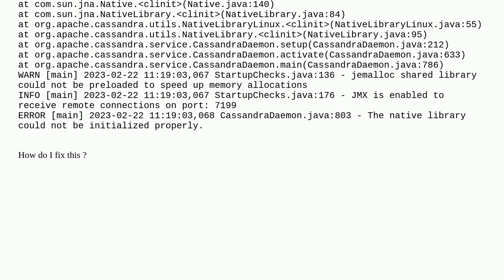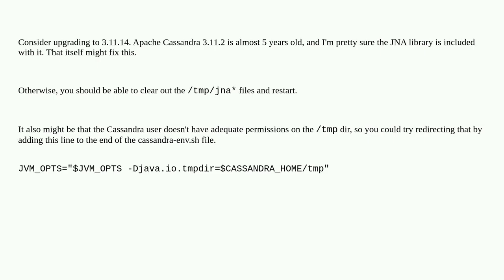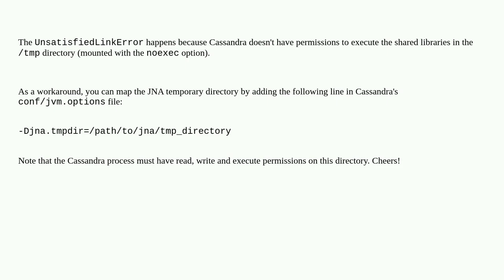Apache Cassandra 3.11.2 unable to start Centos 7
A special thanks goes out to the community

  centos cassandra linux